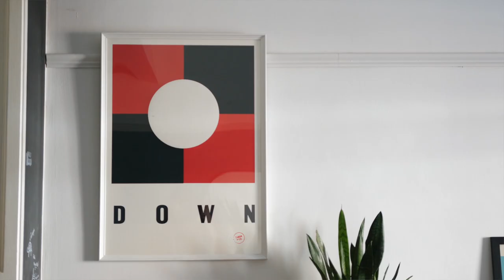E&C // The Tap Room at Hilden Brewery Wedding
A wedding video by Familiar Joy